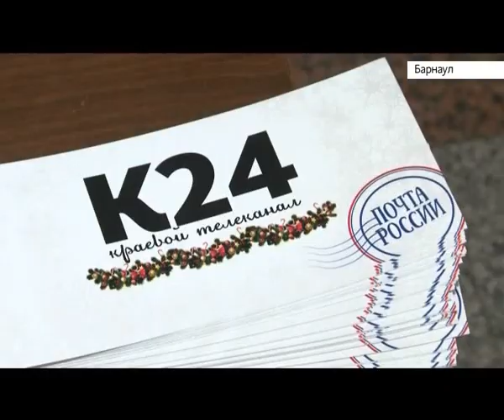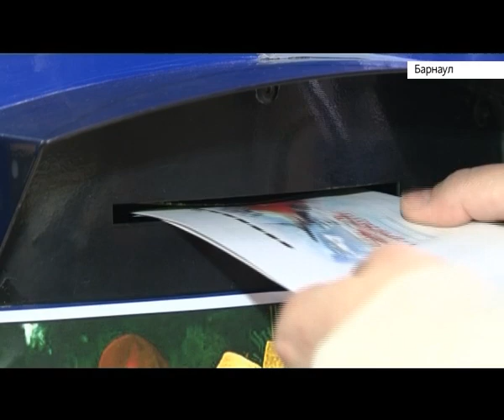Телеканал «Катунь 24» уже во второй раз проводит акцию «Письма в Новый год»